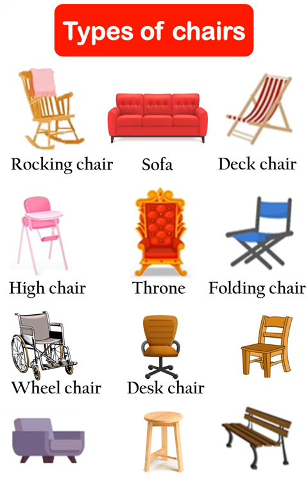Types of chairs.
🪑 Take a seat and join me for an exciting English lesson on "Types of Chairs Vocabulary"! Explore the diverse world of seating furniture and expand your English vocabulary as we delve into the various styles, designs, and names of chairs. Whether you're a furniture enthusiast or just eager to boost your language skills, this lesson has something for everyone. Let's dive into the wonderful world of chairs together! 🛋️📖